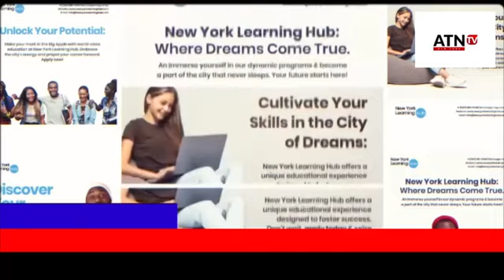Africa Today News, New York,Weekly News Round-Up From October 29, 2023 To November 04, 2023